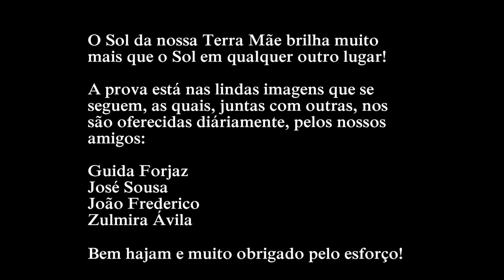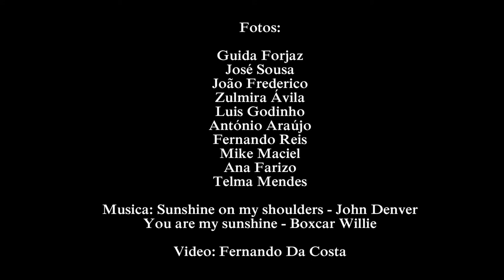YOU ARE MY SUNSHINE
AGRADECIMENTO PELAS IMAGENS COLOCADAS NO FACEBOOK POR AMIGOS, DIÁRIAMENTE!